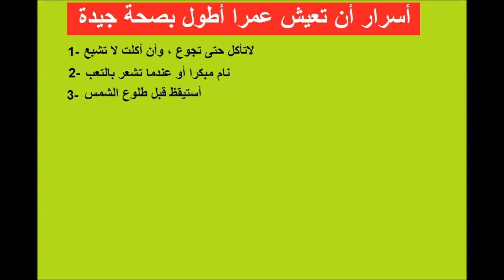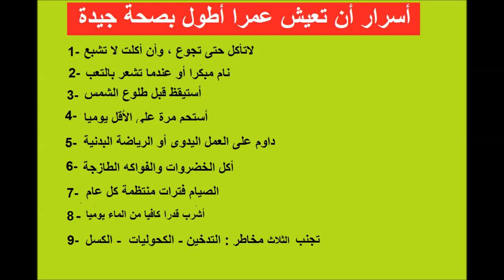كيف تعيش عمرا أطول وبصحة جيدة - أسرار طولة العمر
من منا لايتمنى أن يعيش طويلا" وبشكل صحي. يخشى كثير من الناس أن يمضوا السنوات الأخيرة من حياتهم بمعاناة وألم بسبب المرض والعجز.

ممارسة الرياضة بانتظام
وقد ثبت أن التمارين الرياضية تقلل إلى حد كبير من مخاطر الموت ، وهذه حقيقة علمية
التمارين الهوائية مثل المشي السريع وركوب الدراجات والمشي والسباحة  وكلها وسائل رائعة للحصول على تدريبات رياضية جيدة. من المستحسن عادة ممارسة كل منها ما لا يقل عن 30 دقيقة يوميا

تأكل أقل من حد الشبع والتخمة
حتى الآن ، الطريقة الوحيدة المعروضة  لتأخير الشيخوخة هو أن تأكل أقل. وقد تبين هذا من خلال النماذج الحيوانية ، فقد ثبت ان الفئران والقرود تستمتع بالحياة عند مدها بطعام أقل.

التوقف عن التدخين
 وأظهرت دراسة حديثة أن الرجل ، الذي توقف عن التدخين في عمر 35 سنة ، يمكن أن يتوقع زيادة 8،5 سنة من عمره من الشخص الذي لا يزال يدخن.

تناول طعام طازج وقلل من الملح
الملح ليست جيد للصحة. يمكن أن يرفع ضغط الدم ويفاقم مشاكل القلب والكلى.   تناول الكثير من الأطعمة الطازجة مثل الخضار والفاكهة الملونة تكون مفيدة.